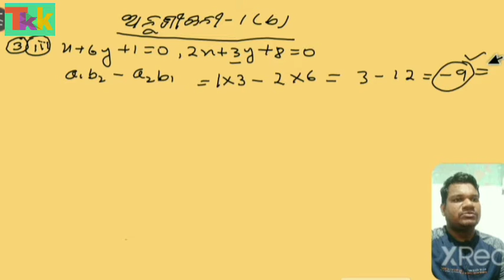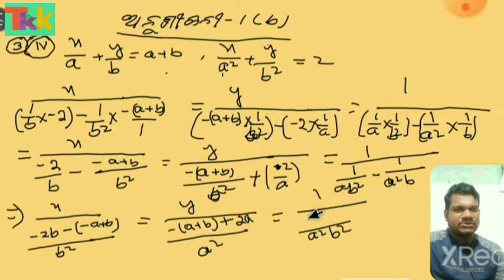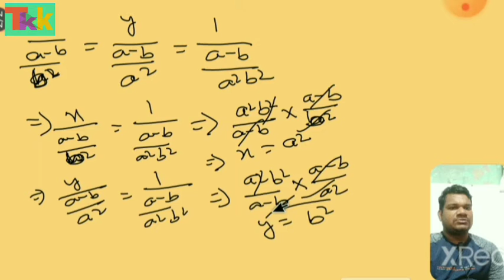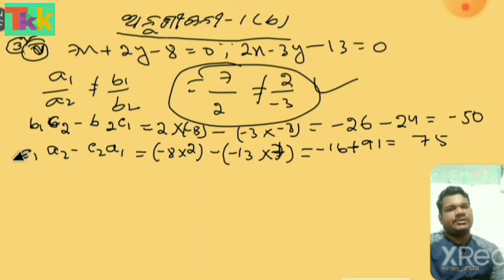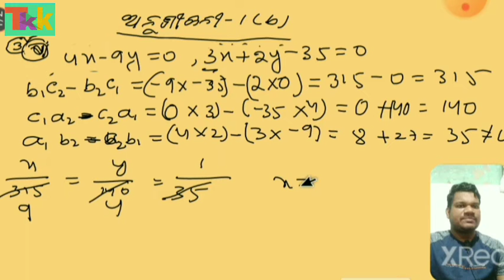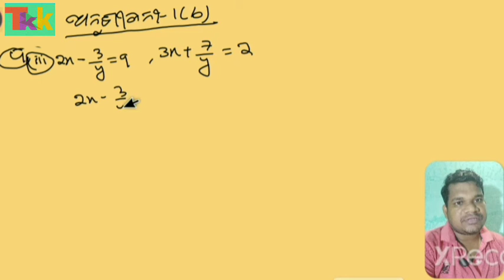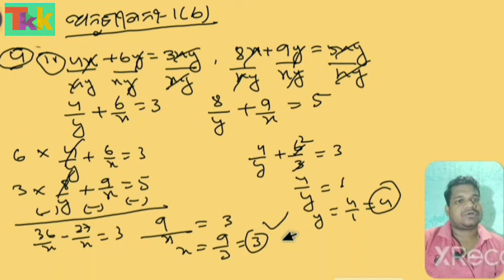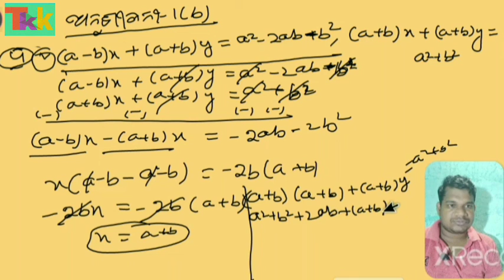Class 10 (odia medium) algebra ଅନୁଶୀଳନୀ - 1(b) , question no 3 and 4 . with complete solution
matric mathmatics
bijaganita class 10
class 10 math in odia
class X mathmatics in odia language
ten class maths
ten class mathmatics odia medium
matric mathmatics in odia